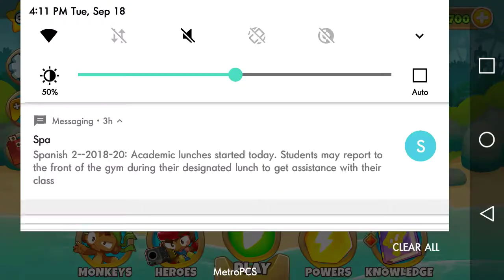Commander Jones Medium Standard ~ BTD 6